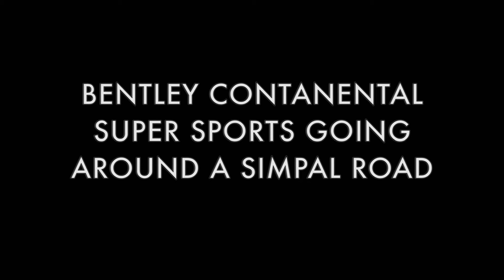National Motor Museum 6th Jan 2019 Bentley Contanental Super Sports Going Around A Simpal Road